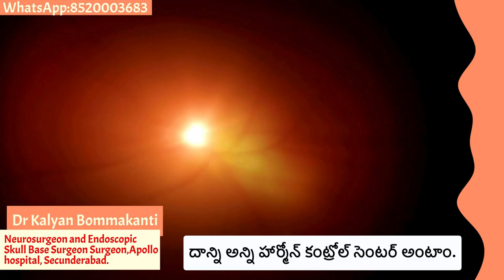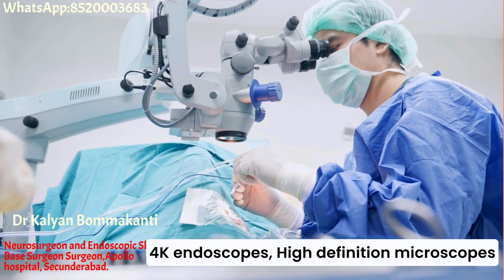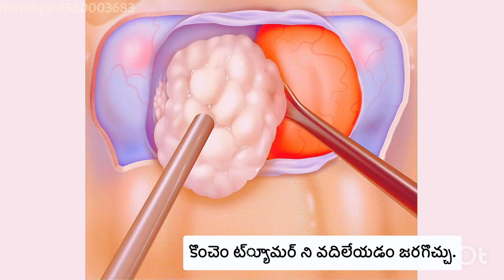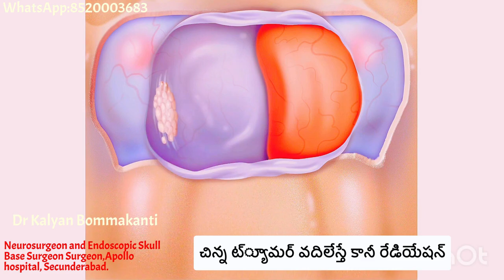పిట్యుటరీ ట్యూమర్స్ సర్జరీ | Pituitary Tumor Surgery | Brain Surgery Part-2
"ఈ వీడియోలో పిట్యుటరీ ట్యూమర్లకు సంబంధించిన వివరాలు తెలుసుకోండి. పిట్యుటరీ ట్యూమర్ సర్జరీ విధానం, చికిత్సా పద్ధతులు, రికవరీ (స్వస్థత) గురించి పూర్తి వివరాలతో మీకు అవగాహన అందించబడుతుంది. మీ ఆరోగ్యానికి సంబంధించిన ముఖ్యమైన విషయాలను ఈ వీడియోలో చూడండి."

-00:00 Introduction
-01:08 Pituitary tumor surgery
-02:40 Post surgery precautions

Dr.Kalyan Bommkanti is one of the best neurosurgeons in secunderabad and is also one of the best spine surgeons in secunderabad. He received training in endoscopic spine surgeries, also known as key hole spine surgery or minimally invasive spine surgery. He has experience in treating a number of complicated brain surgeries, complicated spine surgeries like complex brain tumors, complex spine tumors, complicated spine fractures, complicated head injuries. He has an extensive experience in teaching junior doctors.
Apollo hospital, secunderabad
Kalyan’s Neuro and Spine clinic, Kharkhana, Secunderabad.
Shenoy hospital, East Marredpally, secunderabad.